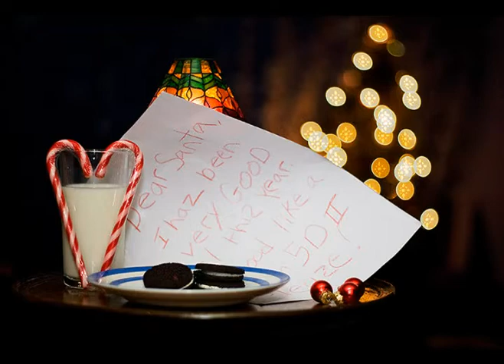Cold Grey & Wonderful - Alyssa Hanson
My daughter Alyssa wrote this Christmas song for her boyfriend Lewis. Peter, my husband,  helped her to turn it into a song with music. Hes playing the keyboard. With Alyssas help Ive turned it into a quick music slideshow to share with our family and friends. Merry Christmas Everyone! XOXOX